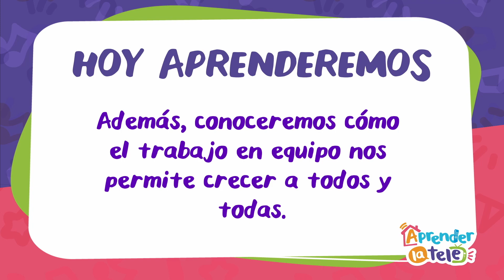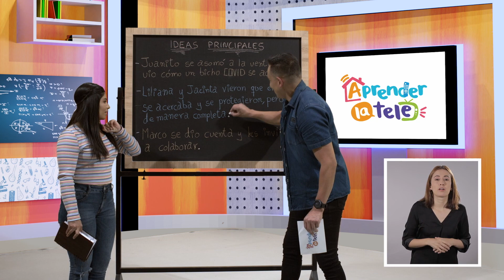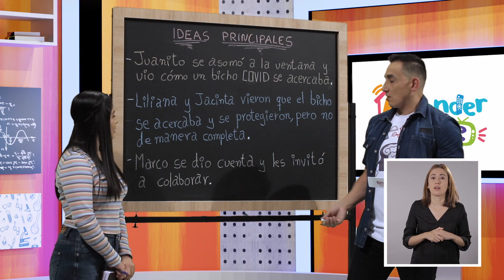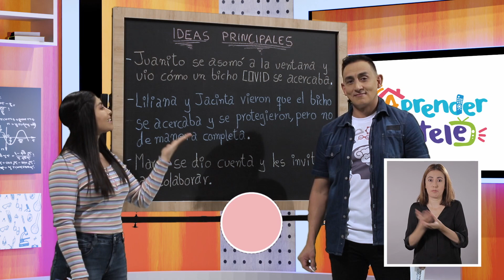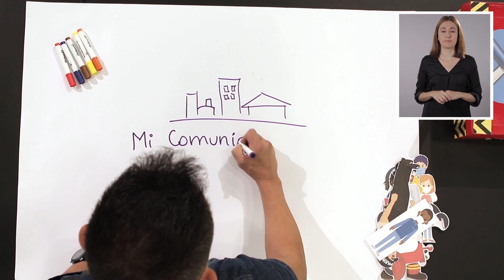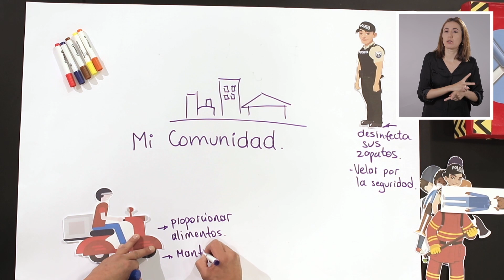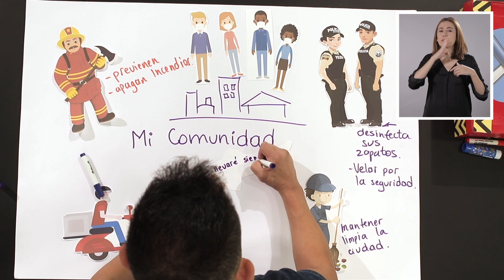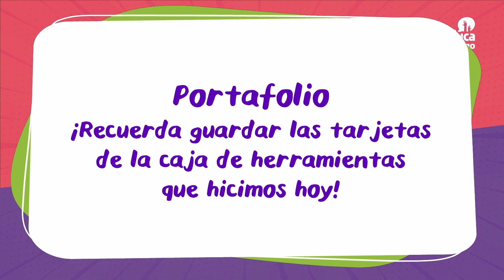Aprender la Tele - Cómo interpretar textos - Cap 33